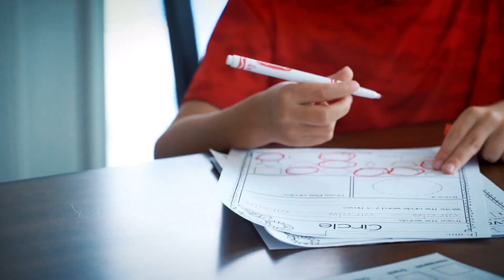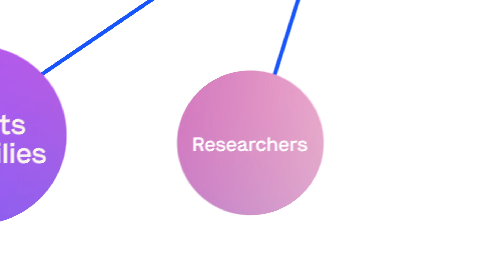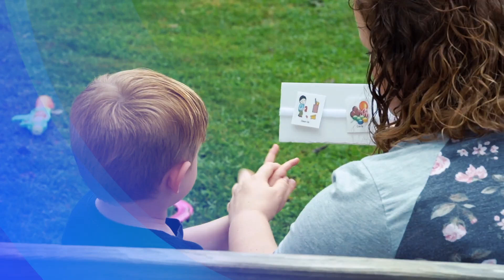Meet the Autism Care Network supported by Autism Speaks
The Autism Care Network is an innovative learning health system that connects patients, families, researchers and healthcare teams to continuously improve whole-person and whole-family autism care. Supported by Autism Speaks, Health Resources and Services Administration AIR-P, J. Donald Lee and Laurelle Lee Family Foundation, the National Patient Centered Outcomes Research Network (PCORnet) and other partners, the Autism Care Network is collaborating with The James Anderson Center for Health Systems Excellence in building a quality improvement and research network dedicated to improving outcomes for people with autism spectrum disorders. to learn more.